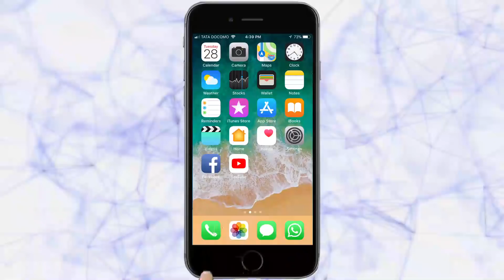आंब्याच्या प्रदर्शनाला वाढता प्रतिसाद -Belgaum News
|तरुण भारत| mangoes' exhibition in Belgaum|